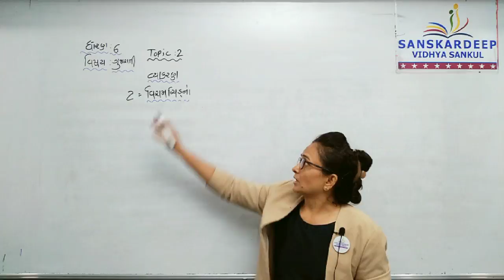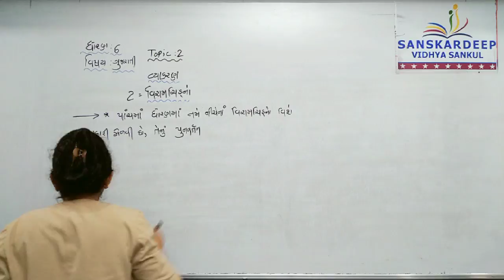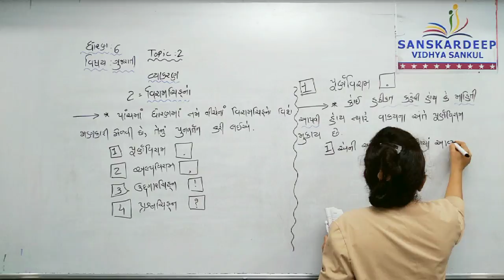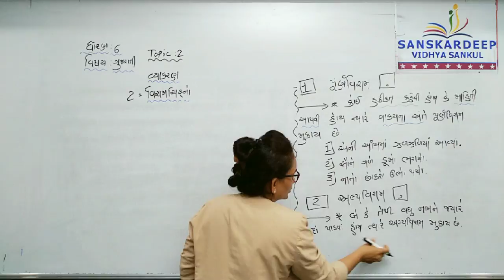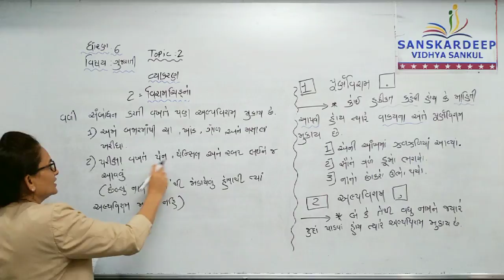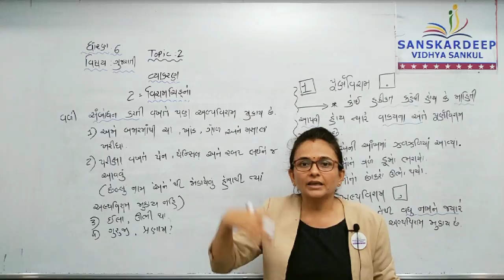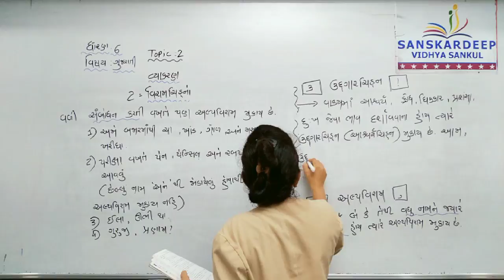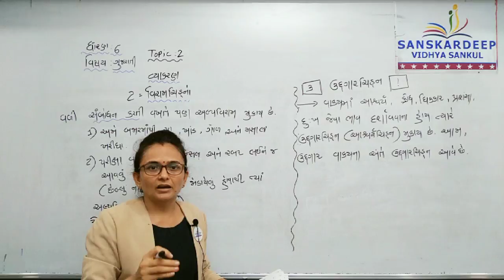Std 6 Gujarati topic 2 04-08- 21